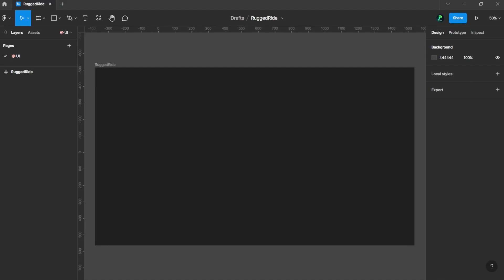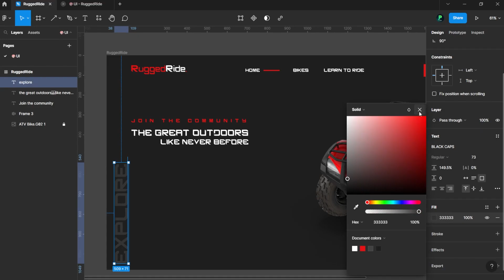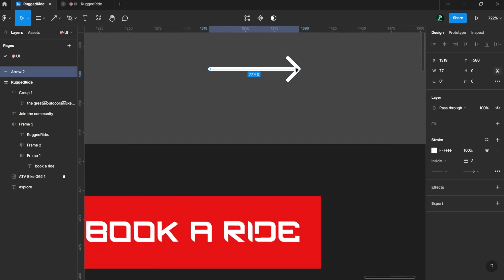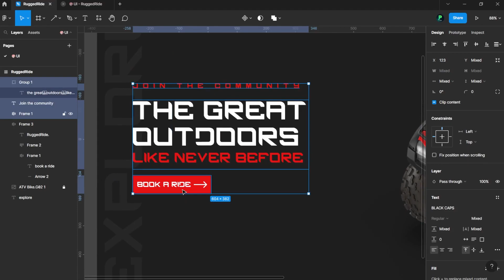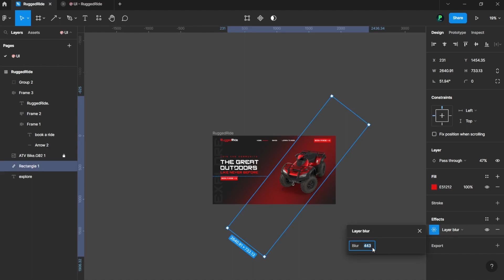ATV Bikes UI Design - UI Speed Design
Speed UI Design of a ATV Bike Brand named RuggedRide (concept).

💡 ᴡᴀꜱ ᴛʜɪꜱ ᴠɪᴅᴇᴏ ʜᴇʟᴘꜰᴜʟ ᴛᴏ ʏᴏᴜ? ᴛᴇʟʟ ᴍᴇ ɪɴ ᴄᴏᴍᴍᴇɴᴛꜱ!

What am I using?
🎨Design Tool : Figma
✦ More tools...

Did you notice any mistakes in this video? Do you want me to correct it? [ᴄᴏᴍᴍᴇɴᴛ]

🪁 You are here for topics such as